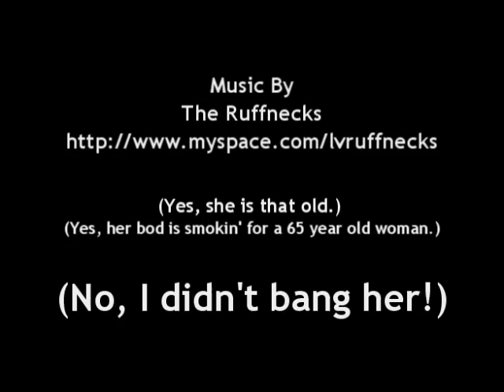Andy Martello - Do It Yourself iPod Commercial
Thanks to some poor lighting, footage from a live show at the Sand Dollar Blues Club in Las Vegas can be transformed into a D.I.Y. iPod commercial.

The band is The Ruffnecks and they always rock.

The dancer was referred to by everyone I'd met that night as "The 65 year old hooker".  Whether or not she actually was/is a working girl is not for me to say.  I can say she LOVES to dance!